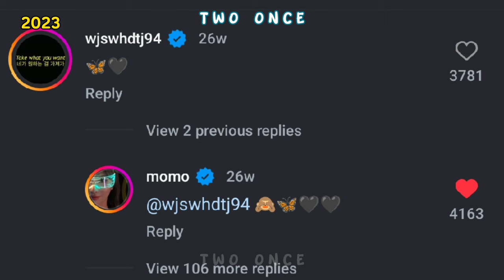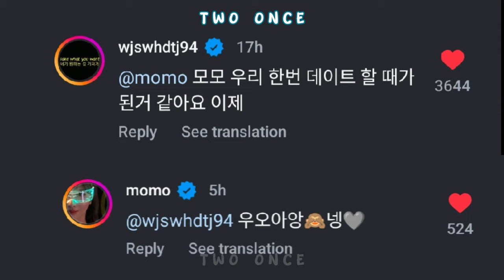money heist's jeon jongseo asking momo for a date (and momo actually said yes)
tags: twice funny incredible memorable moments nayeon jeongyeon momo sana jihyo mina dahyun chaeyoung tzuyu

All videos are either recorded entirely by me or transformative in nature which I personally edited for several hours using the CapCut, InShot, Picsart, Remini and Photogrid applications with original narrations added by me.